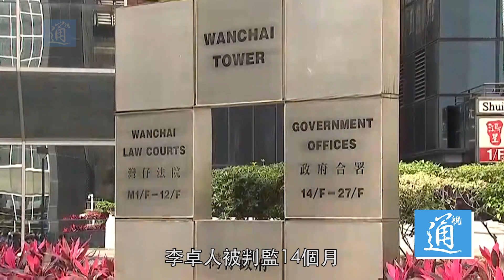又多一罪！黎智英被加監14個月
多罪纏身、正在獄中服刑的壹傳媒創辦人黎智英，5月28日因組織未經批准集結罪被判入獄14個月。案件涉及2019年10月1日非法遊行，黎智英與另外9人早前承認控罪。連同早前因其他非法遊行案件而被判囚的14個月，目前黎智英刑期整合共囚20個月。黎智英